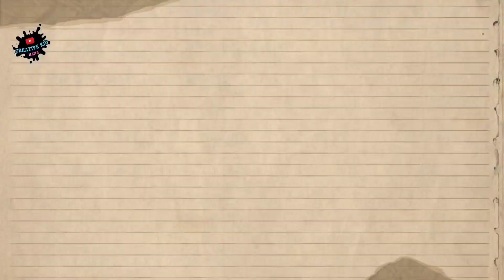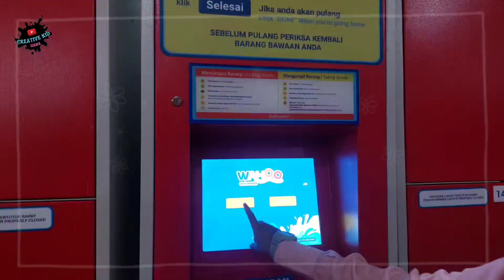seruuuu banget berenang di waterpark terbesar di jawa barat | wahoo waterworld